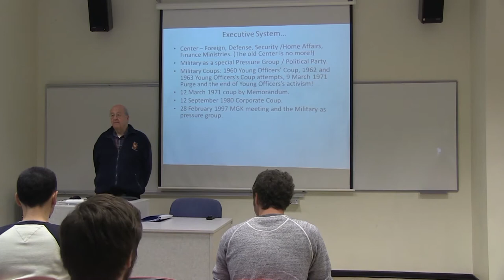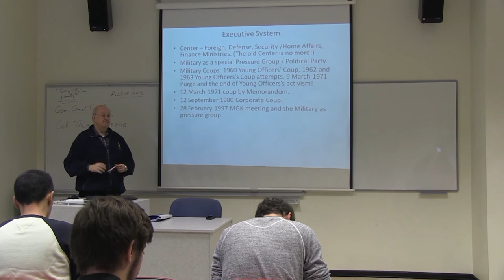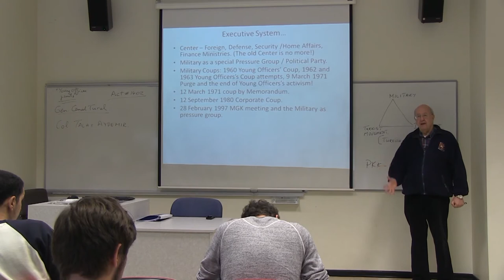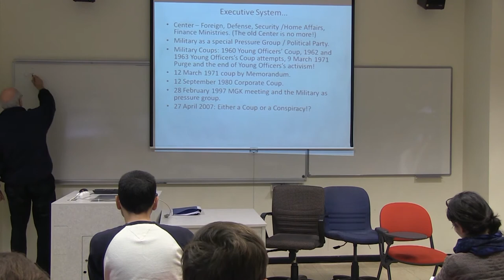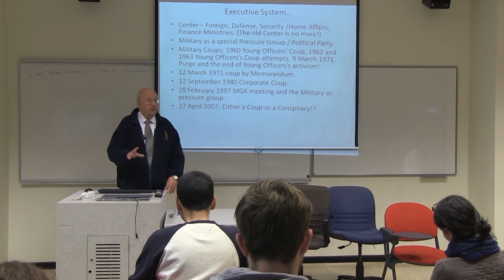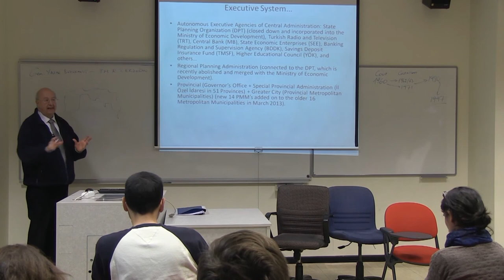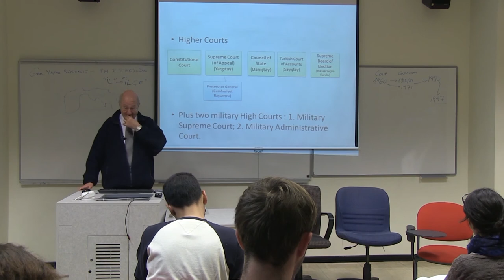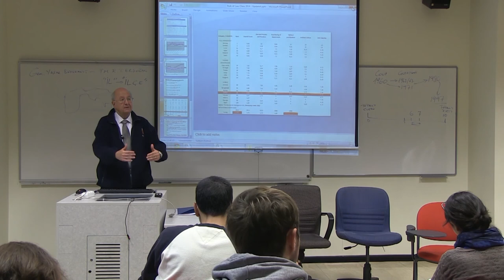Turkish Politics - Week 9